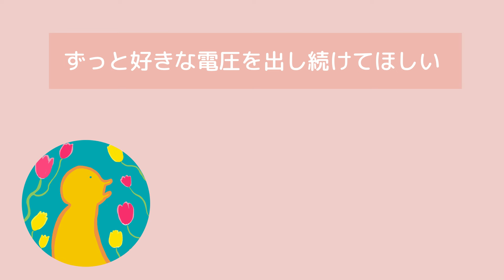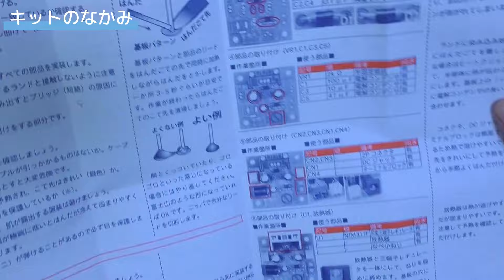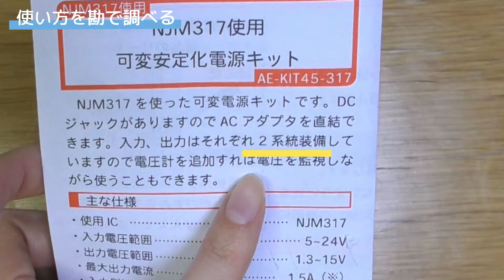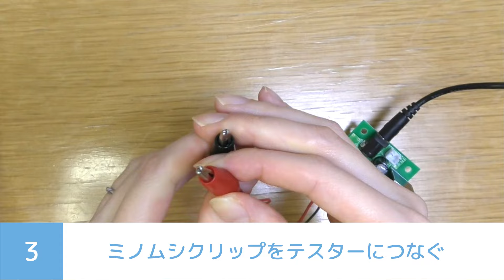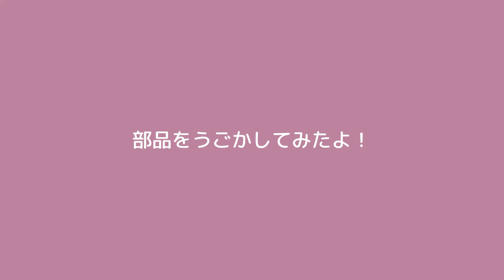【恐怖のイモはんだ】秋月電子の安定化電源キットで、安定化電源デビュー！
私のはんだづけがやばすぎて、爆発の恐怖にさいなまれながら安定化電源デビューを果たしました！

▼今回組み立てたキット
NJM317使用　可変安定化電源キット
（秋月電子販売コード：115508）